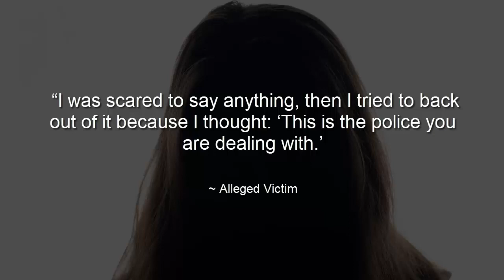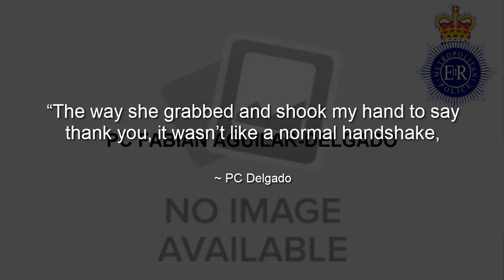MET PC charged with kissing womans breast appears in court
Credit: Charles

MET
Metropolitan police
PC Fabian Aguilar-delgado
sexual assault
southwark crown court
trial